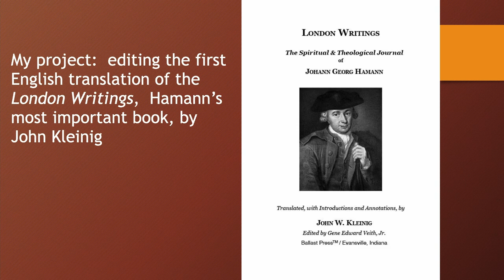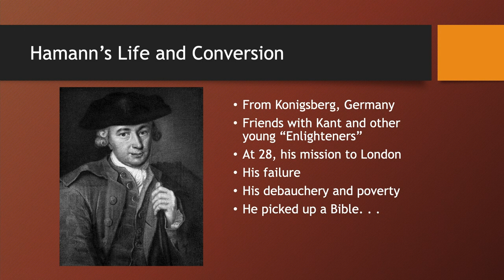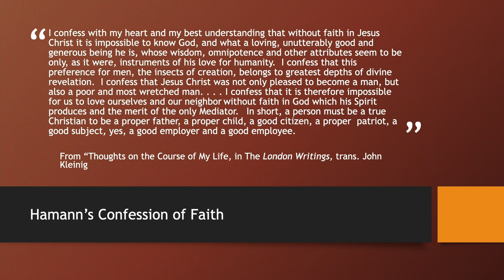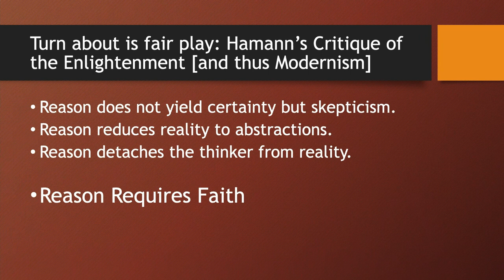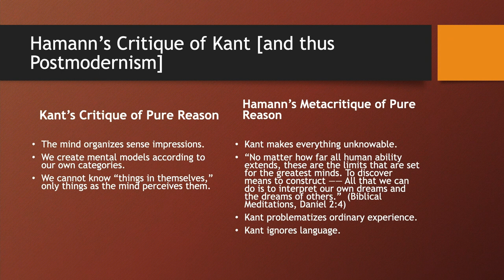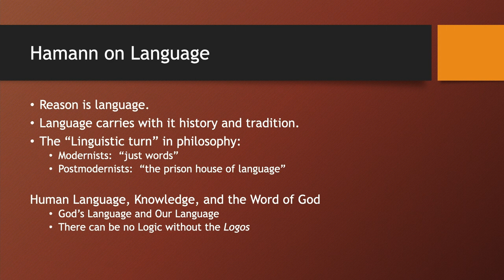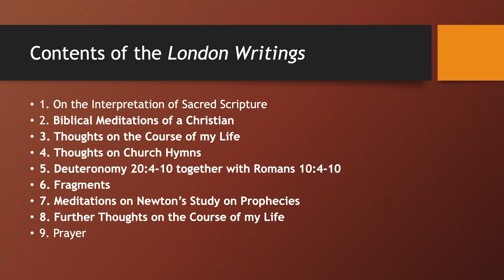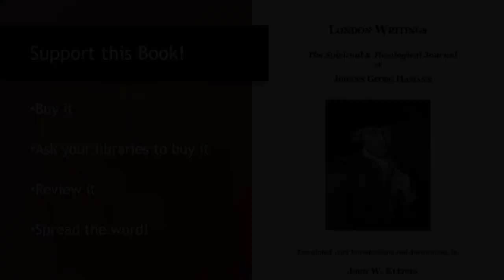Hamann's Confrontation with both Modernism and Postmodernism, Dr. Gene Edward Veith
Breakout session 7B from CCLE XXI: Here We Stand
July 6-8, 2021 at Memorial Lutheran Church and School, Houston, Texas